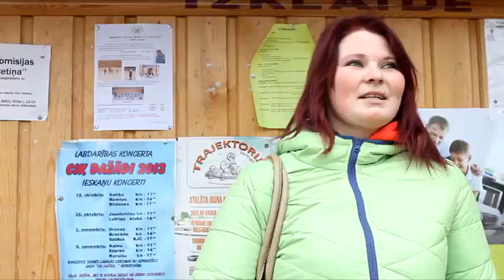Brocēnu vidusskolai - 65!